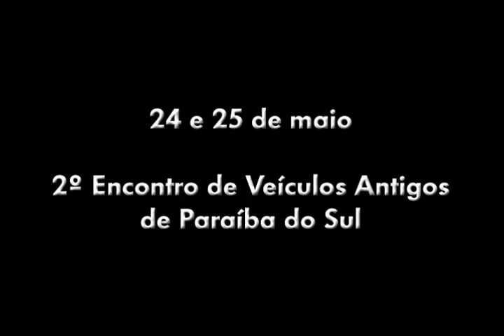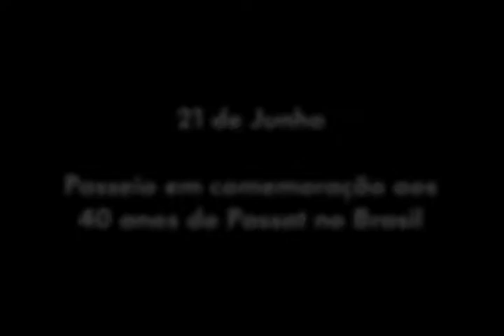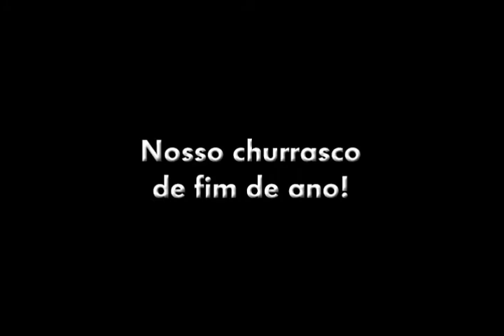Passat Clube - RJ - Retrospectiva de 2014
Um resumo dos melhores momentos do clube durante o ano de 2014... Foram ao todo cerca de 60 eventos em que algum membro do clube esteve presente, além de dois passeios oficiais e o V Encontro Nacional do Passat, organizano pelo Passat Clube - RJ em parceria com o AGMH.